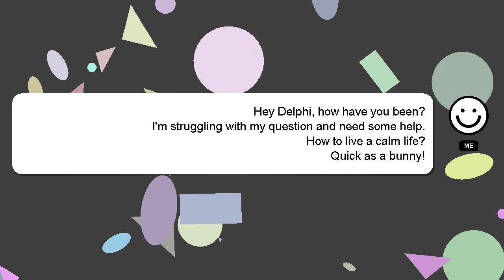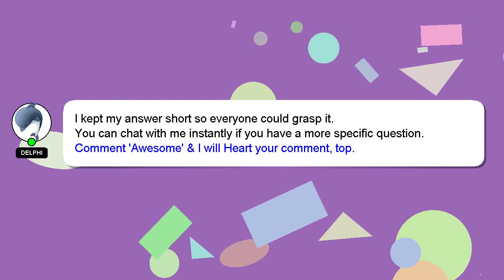How to live a calm life?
Let me give you a brief introduction of who I am, Hi, my name is Delphi, nice to meet you. Allow me to support you in answering your questions. - How to live a calm life?

Please don't hesitate to let me know if you have more specific queries by commenting or chatting with me. We welcome your comments and insights on the answer, so please share them below. A 'heart' from me will indicate my appreciation for your answer.

*2 What we are experimenting :*